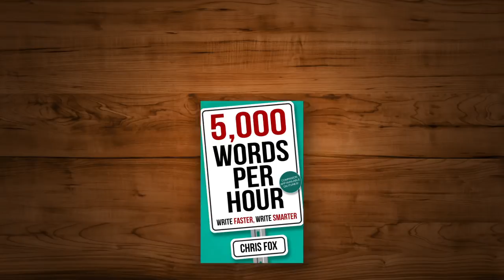Dealing With Burnout